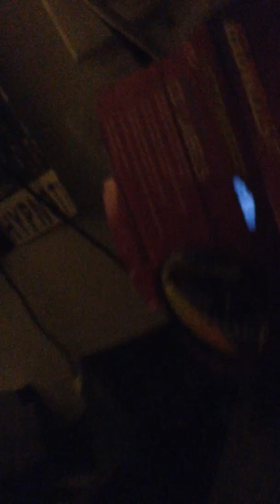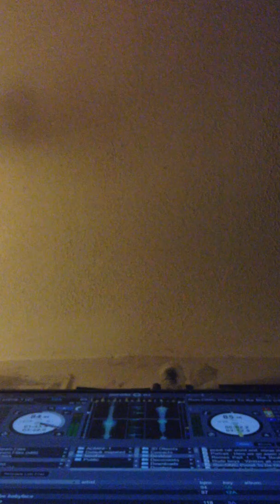Is it a crime to be black mix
I will probably add more to this.